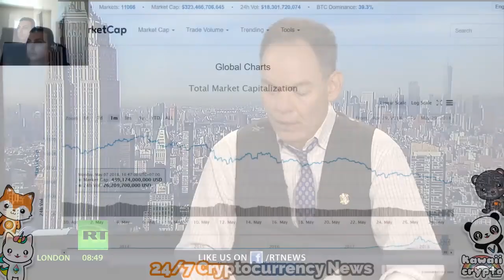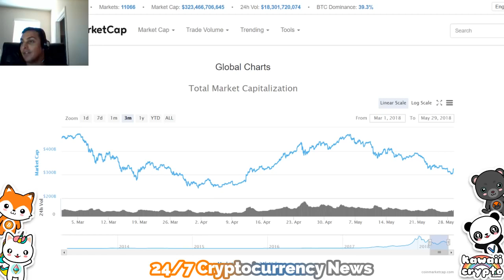Bitcoin Heading back to 20k! Keiser Report